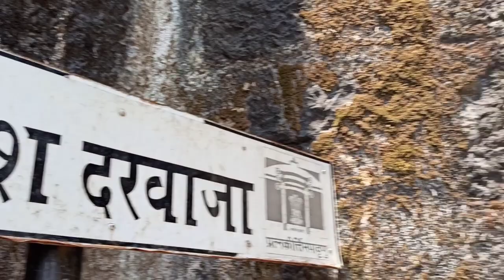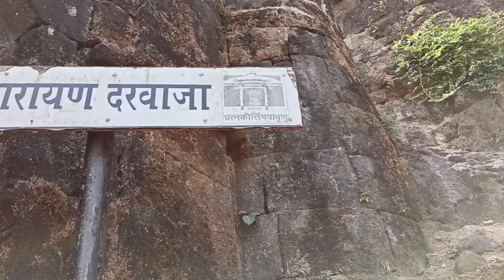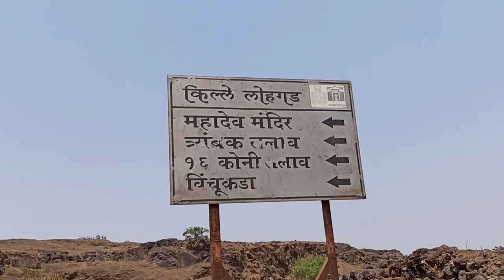Lohgad fort |किल्ले लोहगड|Trekking vlog| Lonavala| Pune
Lohagad ("Iron Fort") is one of the many hill forts of Maharashtra state in India. Situated close to the hill station Lonavala and 52 km (32 mi) northwest of Pune, Lohagad rises to an elevation of 1,033 m (3,389 ft) above sea level.[1] The fort is connected to the neighboring Visapur fort by a small range. The fort was under the Maratha empire for the majority of the time, with a short period of 5 years under the Mughal empire.